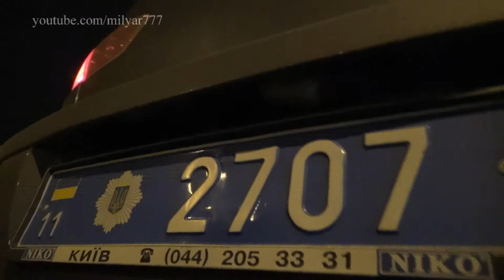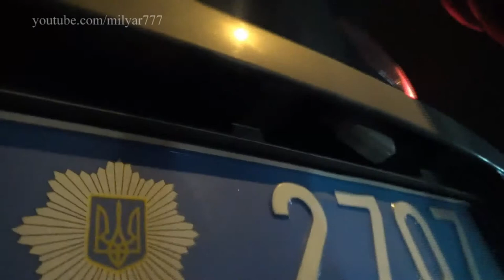Гаи Киева сбило пешехода и скрылось